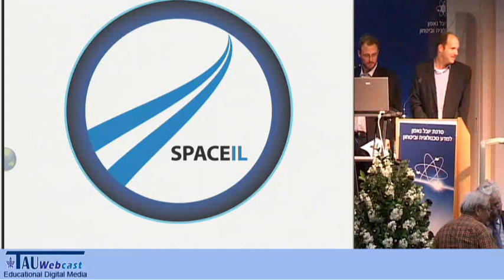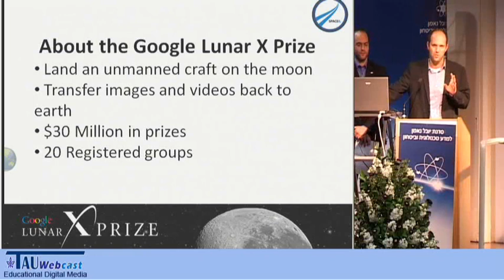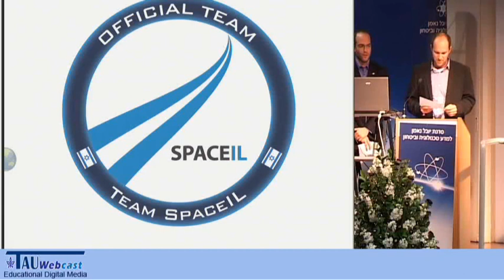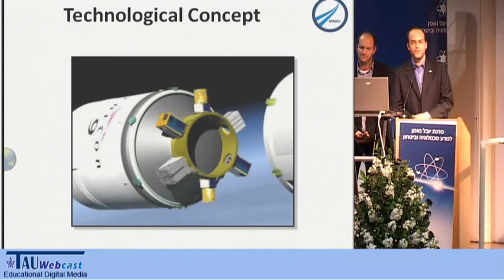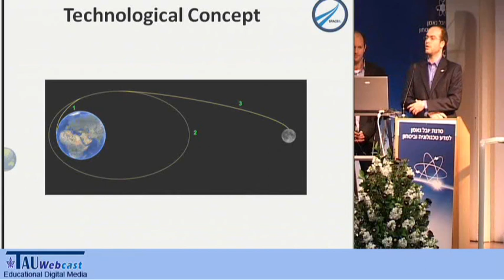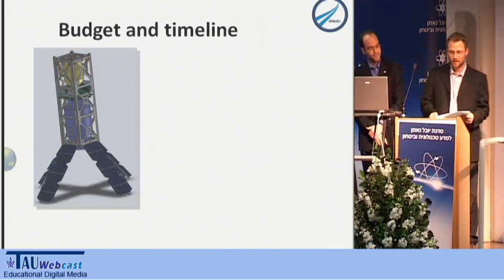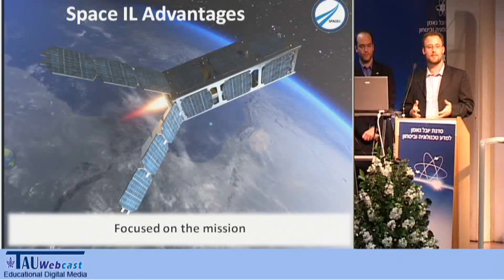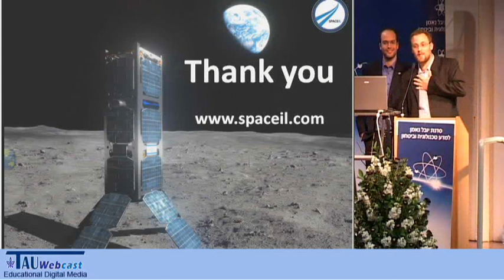Presentation of spaceil.com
spaceil.com are the Israeli team who are competing at the Google Lunar X Prize Competition.

An event on Space and Science was held at the Yuval Ne'eman Science, Technology & Security Workshop,
30/1/11